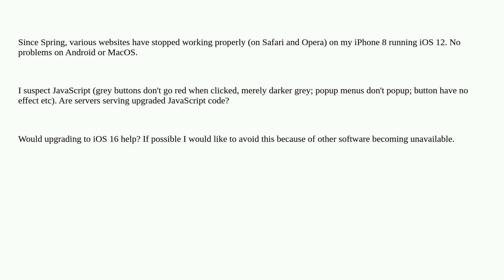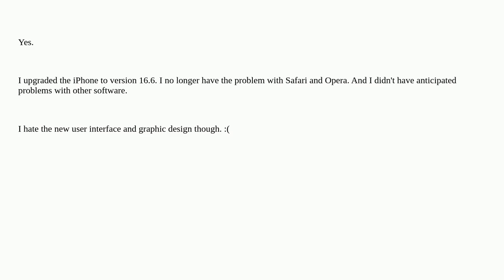Apple: Since Spring, various websites have stopped working properly (on Safari and Opera) on my i...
Since Spring, various websites have stopped working properly (on Safari and Opera) on my iPhone 8 running iOS 12

A special thanks goes out to the community

  javascript safari ios